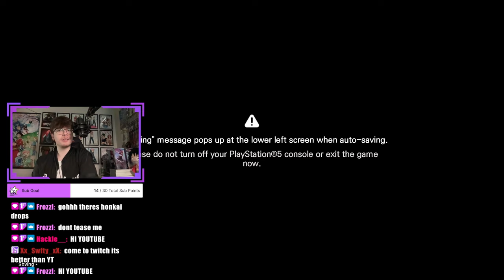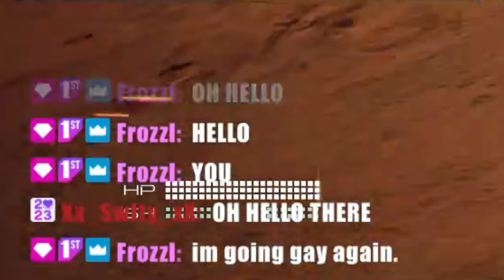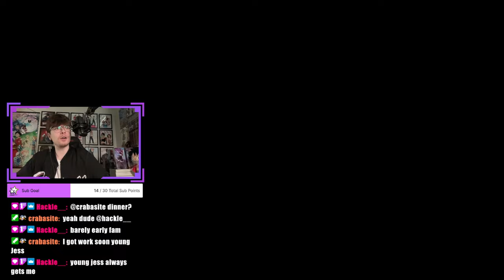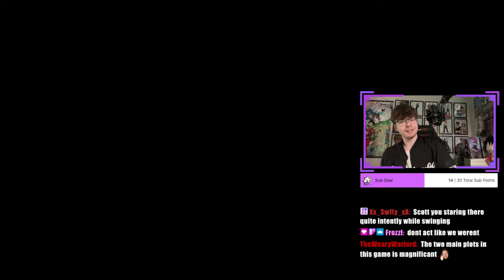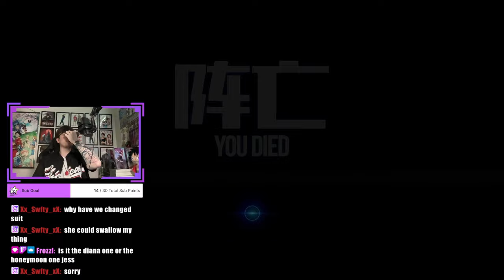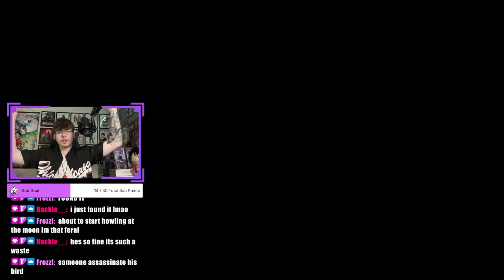Playing Stellar Blade for the PLOT...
I really can't wait for this game...